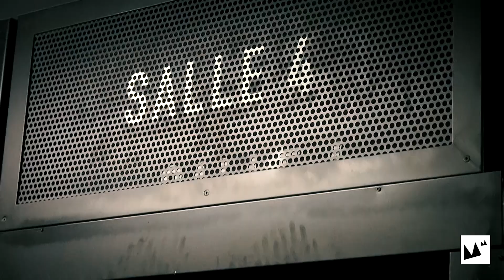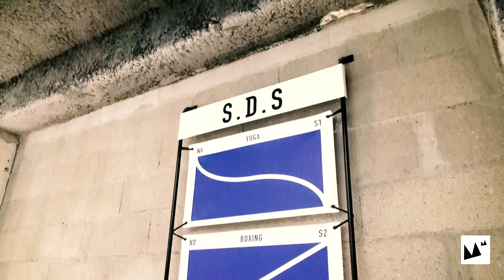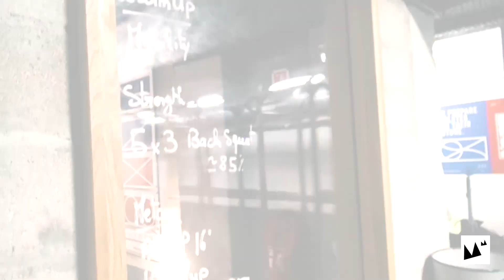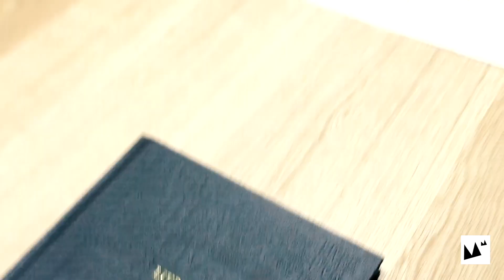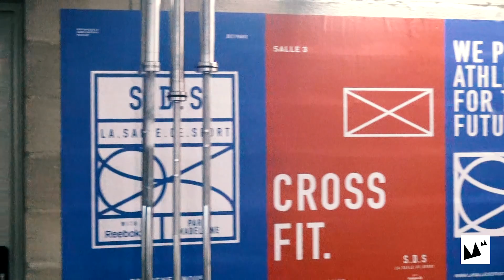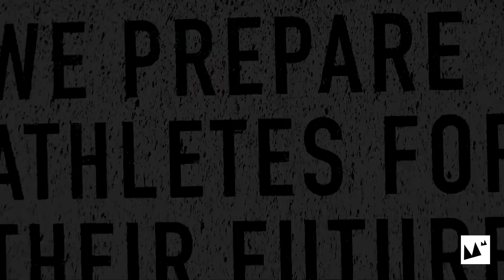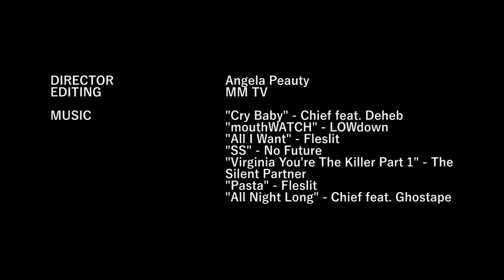REPORTS : Visite et Présentation de LA SALLE DE SPORT with Reebok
Ouvert fin 2017, venez faire un tour du nouveau lieu premium associant sport, boutique et social club à Paris.